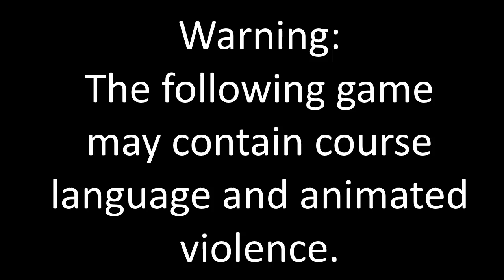GTA V Episode 3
Cybertron765 Plays Grand Theft Auto 5
In today's episode, we play a little bit of GTA V online. We stat off trying to rob a few stores to get some extra cash, and end in a violent shoot out to the death.